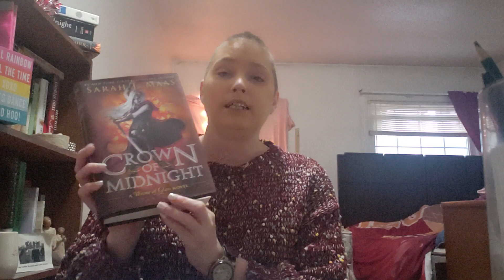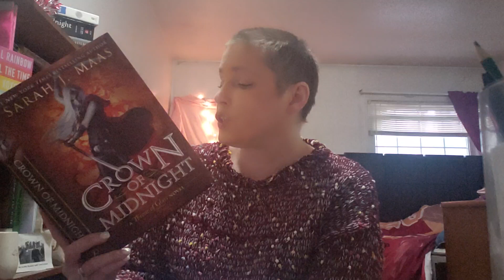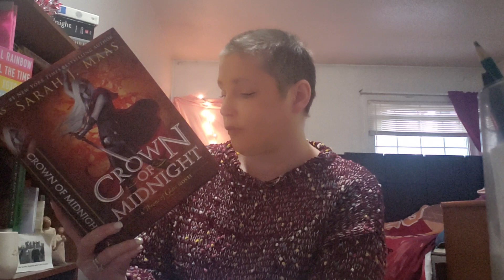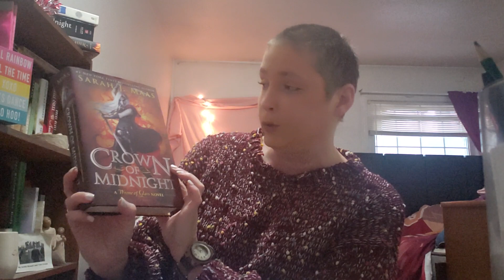A Crown Of Midnight A Throne of Glass Novel Chapter 1 Only Video